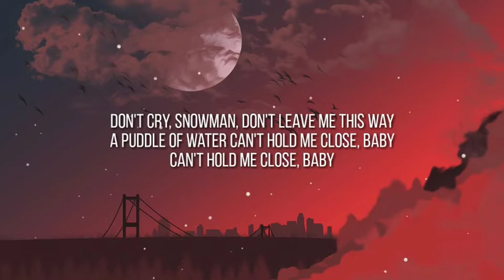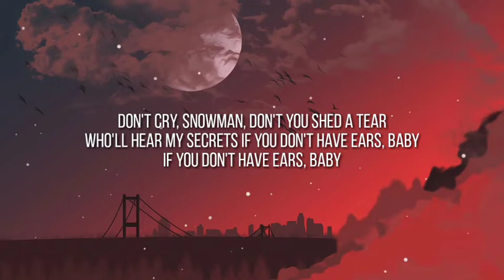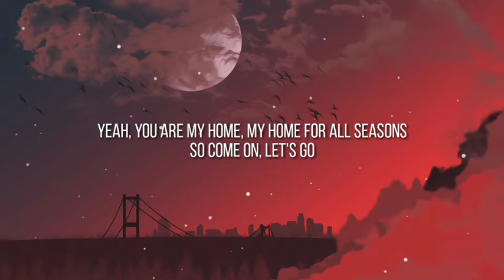Sia - Snowman (Lyrics)